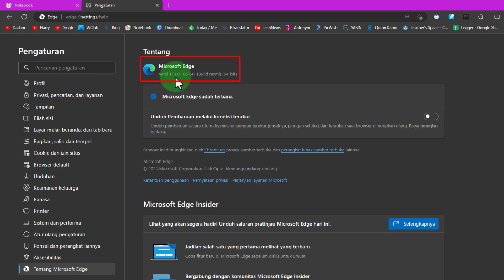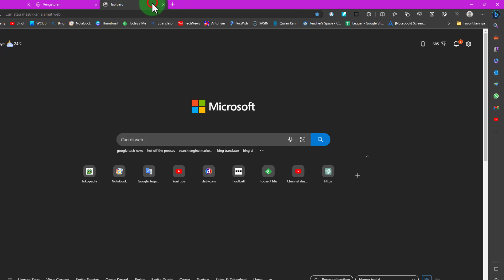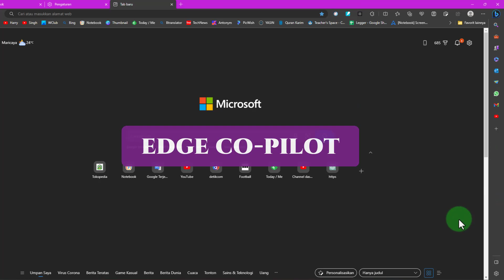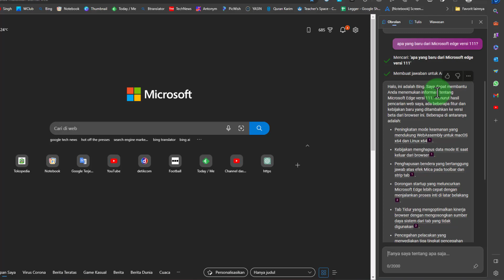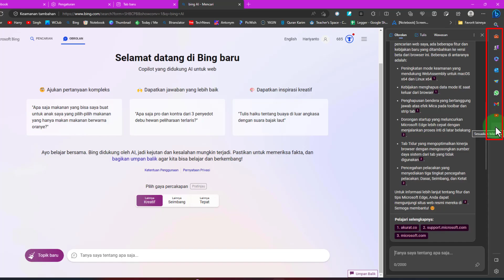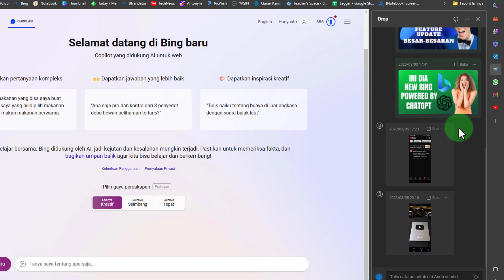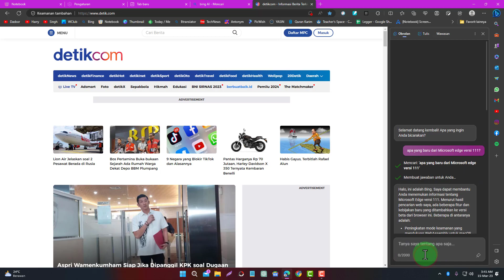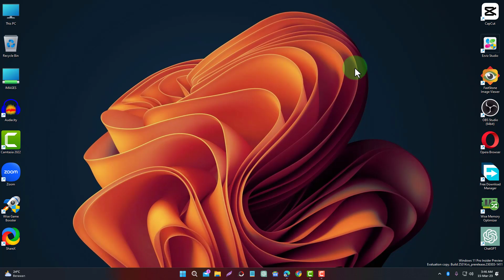WAJIB UPDATE Microsoft Edge Versi 111 Semakin Canggih dan Keren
Video kita hari ini adalah: WAJIB UPDATE Microsoft Edge Versi 111 Semakin Canggih dan Keren.

Apakah kamu sudah update Microsoft Edge kamu ke versi 111
Kalau belum sebaiknya lakukan sekarang .
ada fitur discovery yang wajib kamu coba

Mau tahu fitur apa lagi yang baru dari Edge versi 111
Tonton video ini sampai selesai: WAJIB UPDATE Microsoft Edge Versi 111 Semakin Canggih dan Keren.